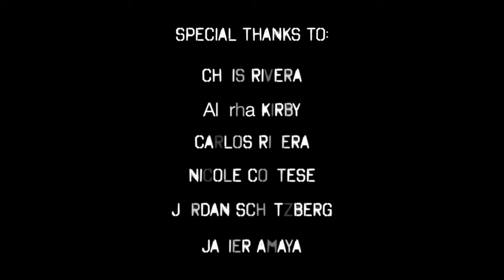Project 4: Director Shots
We practiced different shots seen in iconic films such as "Clockwork Orange", "Pulp Fiction", and many more. Some shots were tricky and the equipment gave us a difficult time when shooting but fun overall!